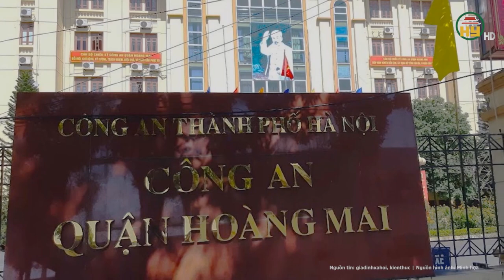Hà Nội: Mức án người đàn ông tẩm xăng, phóng hỏa "tình địch" tại quán bia phải đối mặt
Hưng Yên TV | Hà Nội: Mức án người đàn ông tẩm xăng, phóng hỏa "tình địch" tại quán bia phải đối mặt
Về vụ việc này, luật sư Nguyễn Thị Phương Loan - Công ty luật TNHH Noah nhận định, đây là hành vi cố tình tước đoạt tính mạng của người khác, có dấu hiệu của tội giết người được quy định tại điều 123 (Bộ luật hình sự) với tình tiết tăng nặng trách nhiệm hình sự là: "Thực hiện tội phạm một cách man rợ".
Địa chỉ: 164 Nguyễn Văn Linh, thành phố Hưng Yên, tỉnh Hưng Yên
Tiktok: Truyền hình Hưng Yên
Facebook: Đài Phát thanh và Truyền hình Hưng Yên
Zalo: Đài PTTH Hưng Yên